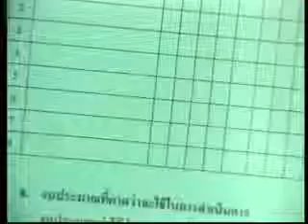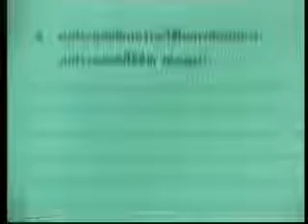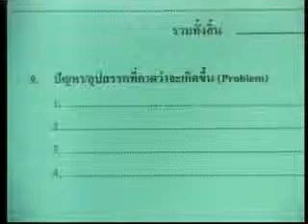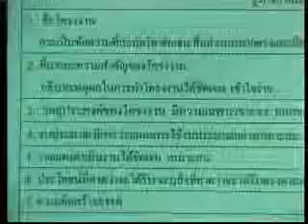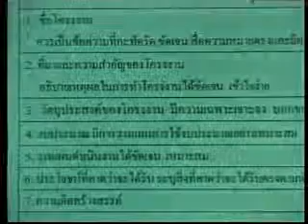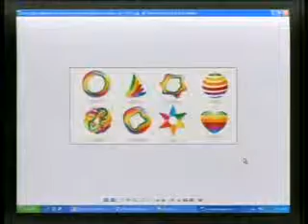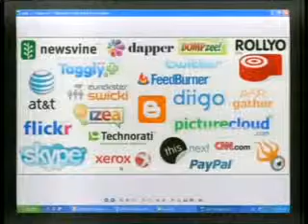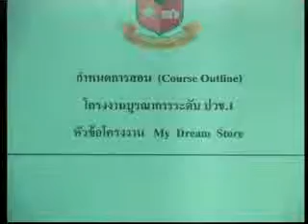วิชาการปฏิบัติการบูรณาการ ประจำวันที่ 11 มิถุนายน 2557 เวลา 10.00 - 11.00 น.